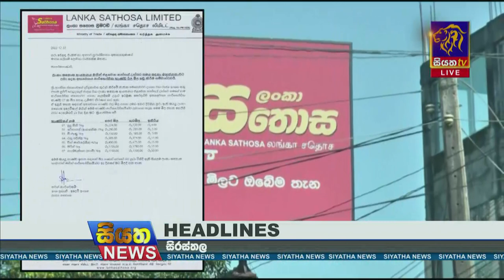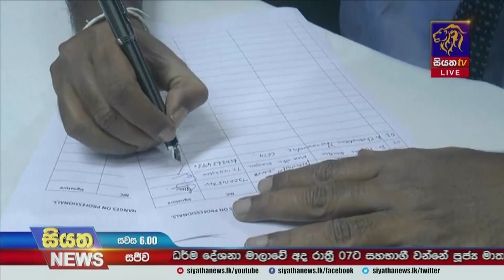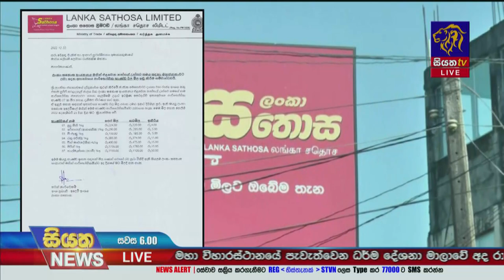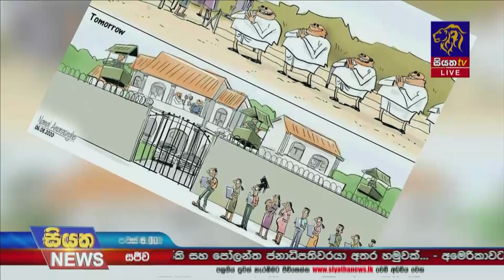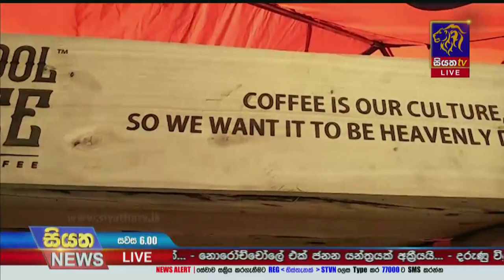Siyatha News | 06.00 PM | 23 - 12 - 2022